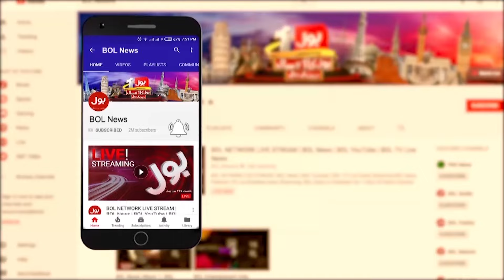Injustice Is Main Reason For Destruction Of Society | Zahir Shah Shirazi Big Statement